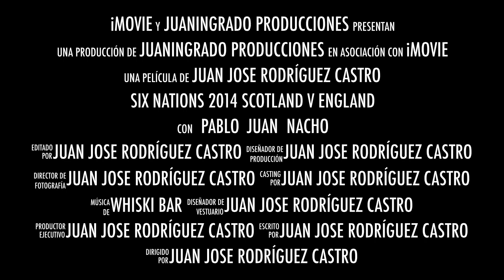Trailer Six Nations 2014 Scotland v England